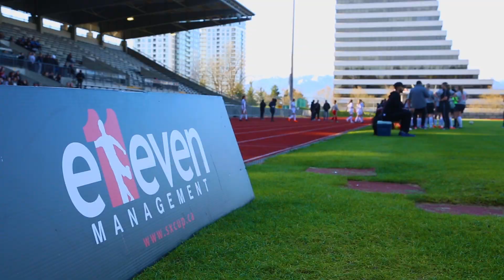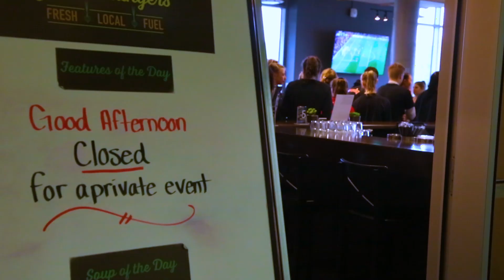SX College Showcase Highlights